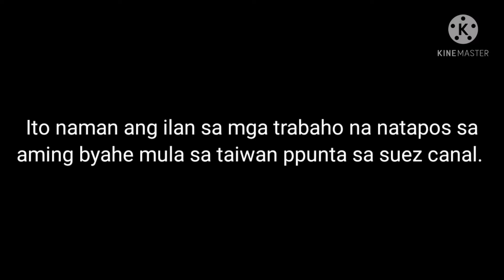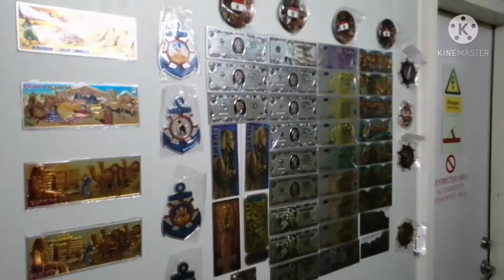Voyage from Taiwan to Liverpool U.K... Part 1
Voyage from Taiwan to Liverpool
Passing Somalia
Via Red Sea
Suez canal transit
40 days voyage at sea